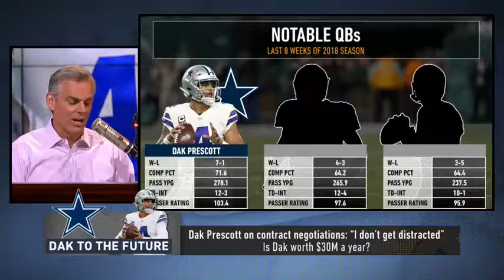Michael Thomas' record deal is 'worth every penny', says Cowboys should pay Dak NFL THE HERD